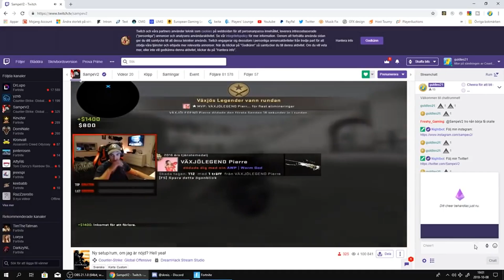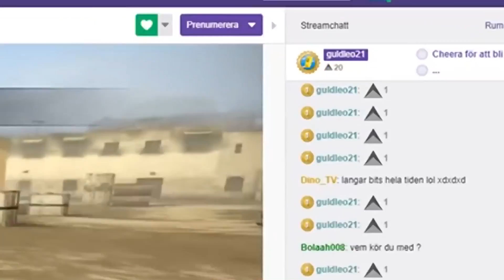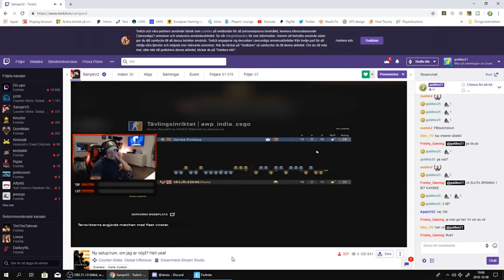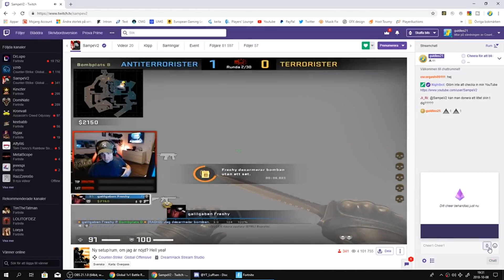SampeV2 BANNAR MIG! | Spam donation 😱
💙 Glöm inte använda min support a creator code » PX-guldleo21 💙
(old video btw)

✔ Setup/Gear ✔
Kamera ❱ (Logitech) C922 PRO Stream webcam. (1079kr)
Mus ❱ ​Steelseries rival 700 (ca 500kr)
Tangentbord ❱ Ducky One 2 (pris: 1300kr)
Hörlurar ❱ Sony.. något (ca 2000kr)
Mikrofon ❱ ADX Firestar: A01 (349kr)
Musmatta ❱ ADX Lava Gaming Musmatta (extra large) (ca 250-350kr)
"Main" skärm ❱ 60Hz Samsung (vet inte priset)
"Extra" skärm ❱ allt jag vet är att den är sämst

Är du på mobil måste du ladda ner "youtube gaming" appen